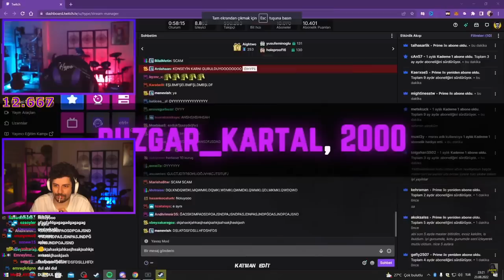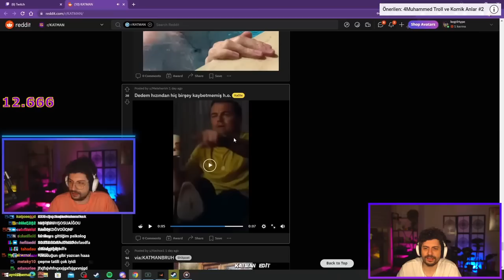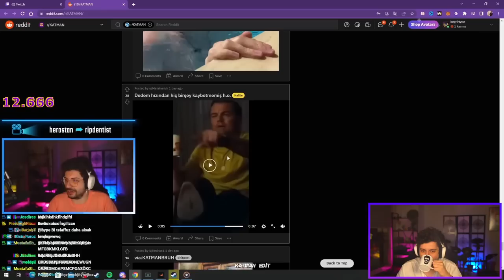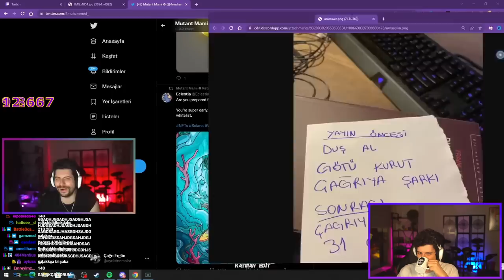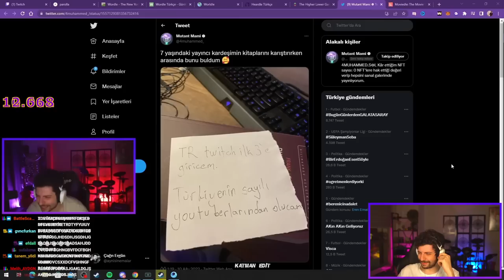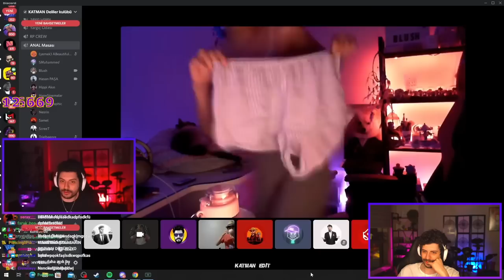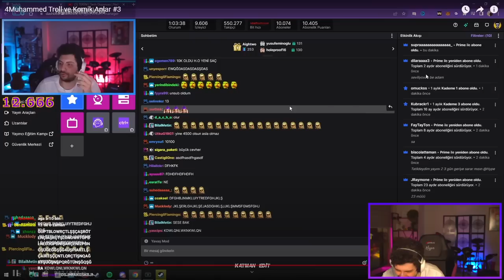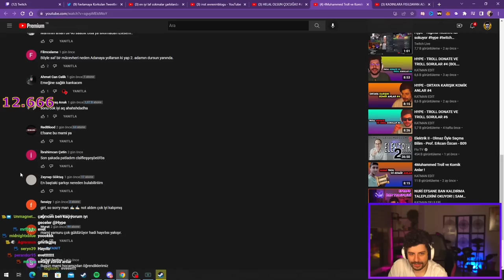HYPE | 4Muhammed Troll ve Komik Anlar #3 VİDEOSUNU İZLİYOR! | KATMAN EDİT